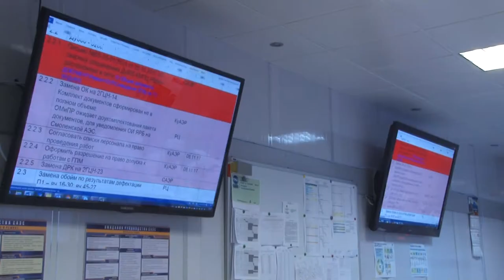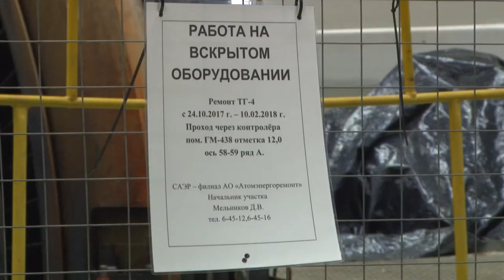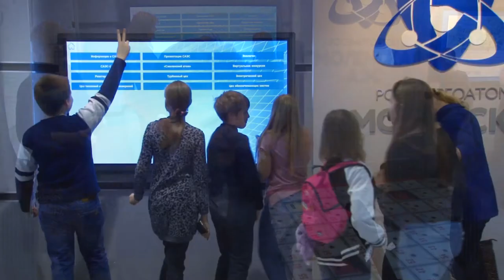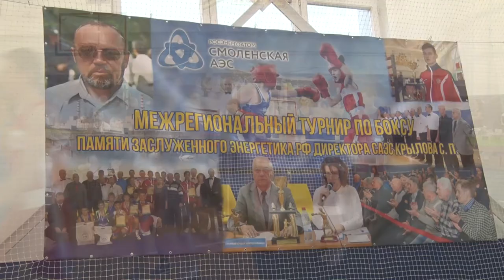Десна-ТВ: Новости САЭС от 14.11.17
В выпуске:
- плановый капитальный ремонт энергоблока №2;
- «Атомный кинолекторий»;
- Межрегиональный турнир по боксу.